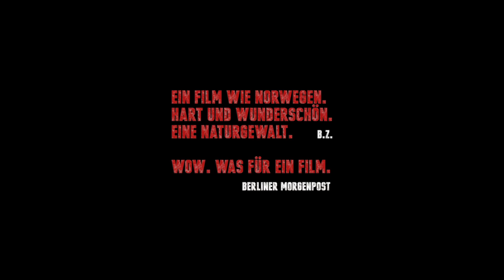EINER NACH DEM ANDEREN | Trailer [HD]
| "Einer nach dem Anderen" (Trailer deutsch german) | Kinostart: 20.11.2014
DANKE! :)

Offizieller deutscher Kino-Trailer zu dem Film "Einer nach dem Anderen".

Originaltitel: Kraftidioten
Krimikomödie, NO/SE 2014
Filmverleih: Neue Visionen Filmverleih
Filmlänge: 116 Minuten
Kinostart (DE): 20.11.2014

Schauspieler/Darsteller: Stellan Skarsgård, Bruno Ganz, Tobias Santelmann, Kristofer Hivju, Pål Sverre Hagen, Birgitte Hjort Sørensen u.a.

Regisseur: Hans Petter Moland

"Einer nach dem Anderen" erzählt die Geschichte des unbescholtenen Familienvaters Nils, der mit allen Regeln bricht und einen kaum zu entwirrenden, aber umso komischeren Drogenkrieg in der norwegischen Provinz lostritt

Die Schneeräumung ist eine sehr verantwortungsvolle Tätigkeit. Nils (Stellan Skarsgård) geht ihr mit so einnehmender Zuverlässigkeit nach, dass er zum Bürger des Jahres gewählt wird. Doch schon kurz darauf verkehren sich die Vorzeichen von Nils' Ordnungsliebe. Als sein Sohn zufällig Opfer einer fatalen Verwechslung der Mafia wird, gerät der beste Bürger in einen ausschweifenden Drogenkrieg. Nils will seinen Sohn rächen und macht sich auf zu einer Reise an den Ursprung des Verbrechens.

Einen Auftragskiller nach dem nächsten bringt er so akribisch zu Fall wie er einst seine Mitbürger von unerwünschten Schneemassen befreit hatte. Je mehr hochrangige Gesetzlose Nils aus der Welt schafft, desto verwundbarer wird das System. Bandenführer Papa (Bruno Ganz), der mit der Drogenmafia auf Kriegsfuß steht, wittert neue Chancen, die ungeliebten Konkurrenten ein für allemal aus dem Weg zu räumen. Es entspinnt sich ein kaum zu entwirrender, aber dafür umso komischerer Drogenkrieg, in dessen Zentrum Nils mit viel Recht und noch mehr Anarchie für so manche Überraschung sorgt.

Hans Petter Molands tiefschwarze Komödie "Einer nach dem Anderen" mit dem grandiosen Stellan Skarsgård ("Fluch der Karibik", "Nymphomaniac") und dem legendären Bruno Ganz ("Der Untergang", "Der Himmel über Berlin") in den Hauptrollen.